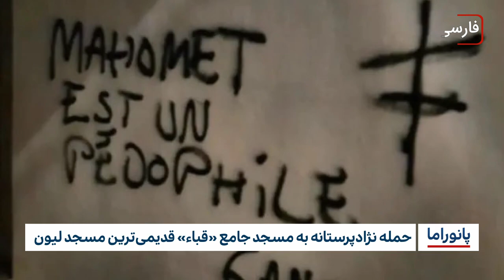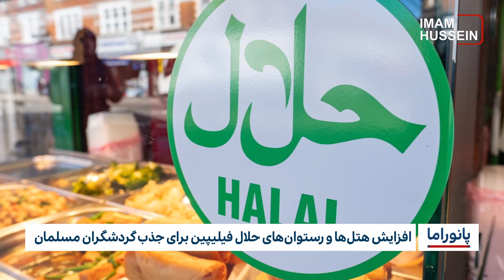خبر پانوراما: چهارشنبه 9 خرداد ماه 1403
حمله نژادپرستانه به مسجد جامع «قباء» قدیمی‌ترین مسجد لیون

تخریب مساجد و سانسور متون در چین

افزایش هتل‌ها و رستوان‌های حلال فیلیپین برای جذب گردشگران مسلمان

چهار برابر شدن حملات خشونت آمیز در مدارس سودان

هشدار گرما در پاکستان: دمای هوا به بالای ۵۰ درجه رسید

استفاده ایران از نفت‌کوره «خسارات زیست محیطی و تجاری» ایجاد کرده است

دادن کره بادام زمینی به نوزاد می‌تواند آلرژی او در بزرگسالی را بشدت کاهش دهد